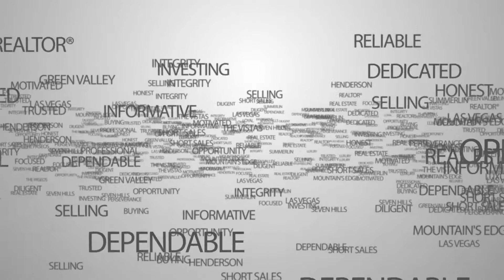Why use a Real Estate Team (vs. an Individual)?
Inside this video Dale shares the value of working with a real estate team of specialists as opposed to an individual agent. He gives a quick description of the different divisions under the Snyder Group and their specific functions.